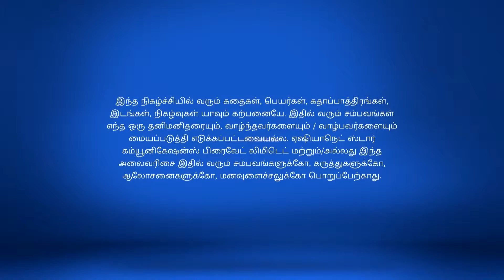Ponnukku Thanga Manasu Full Episode 140